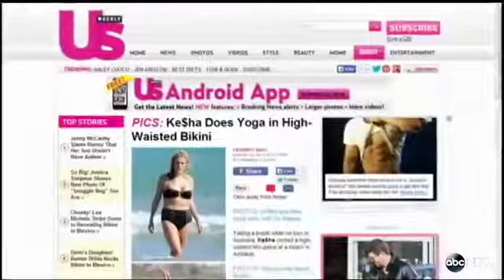Kesha Seeks Help With Eating Disorde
The pop star checks into rehab to overcome food issue.